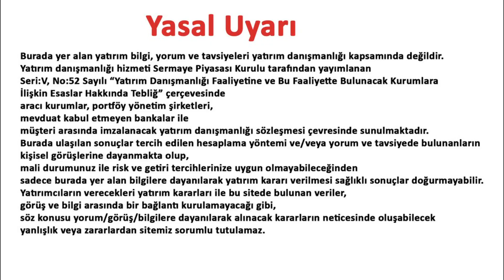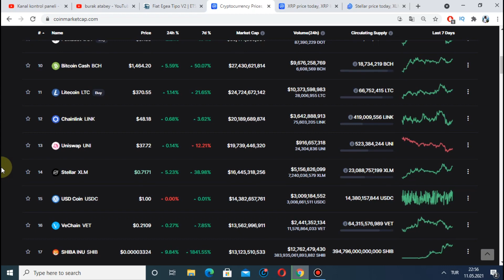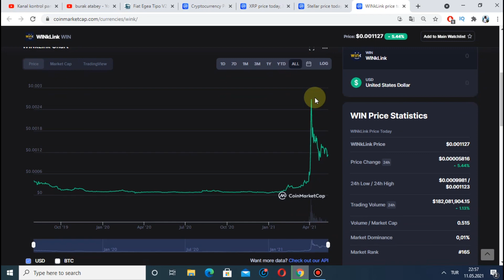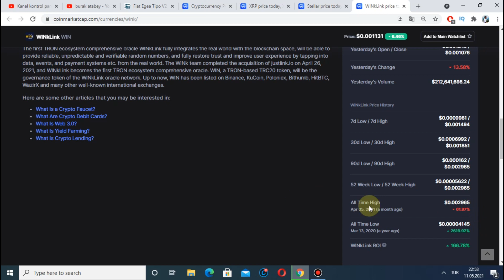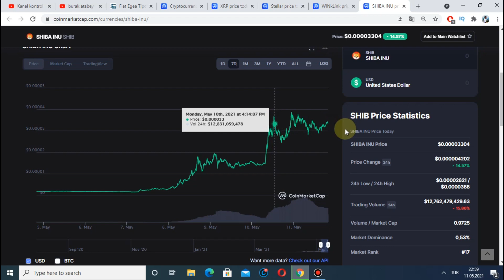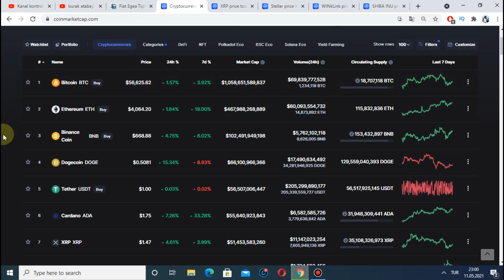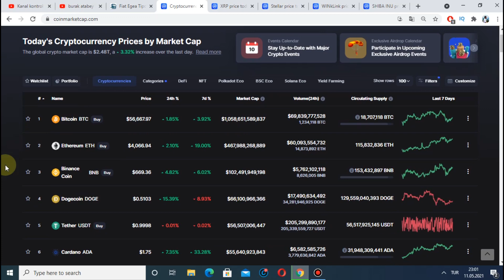Shıba ınu coin Genel GÜNCEL PİYASA ANALİZ (XRP - XLM - WİNK )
Merhaba ben Burak Atabey , XLM - XRP - WİNK COİN ANALİZ GÜNCEL DÜŞÜŞ SONRASI ALIM FIRSATI ROKET RALLİ ÖNCESİ YTD 2021 COİN ANALİZ yatırım tavsiyesi değildir 2021 iyi seyirler

Spor Eğitim Videoları :

Playerunknown's battlegrounds : httaps://goo.gl/Eh9ASw